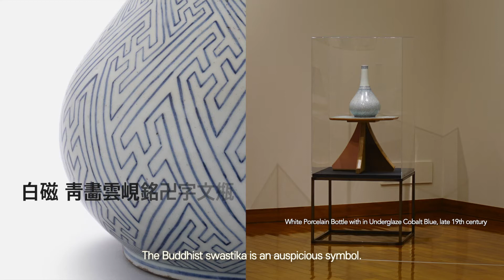Traveling Korean Arts_그 집(The House)_OCI미술관(OCI MUSEUM OF ART)